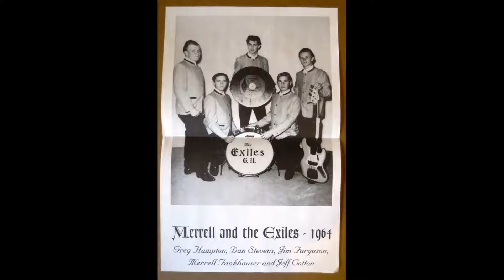Merrell and the Exiles "Too Many Heartbreaks"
From the California high desert towns of Lancaster and Palmdale, California, this 1964 uptempo teen record is reminiscent of Ricky Nelson's earlier records, my favorite by him. Merrell has a worldwide following having been involved in music most of his life. I had the honor of spending time with him on my camping trip to the central California coast in October 2016, check out the picture of his Tiki Lounge in his home in Arroyo Grande near the end of this video.